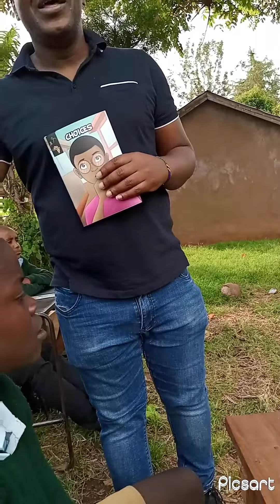Technical team from Africa for SDGs at Kanga primary school( #2)